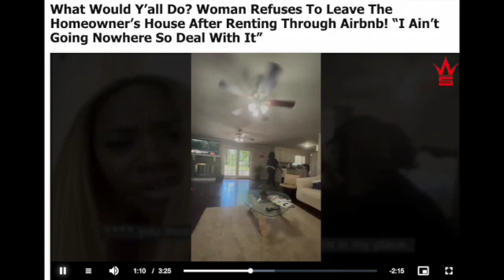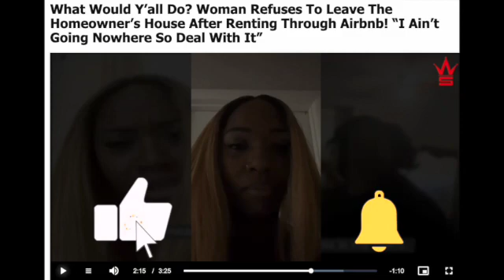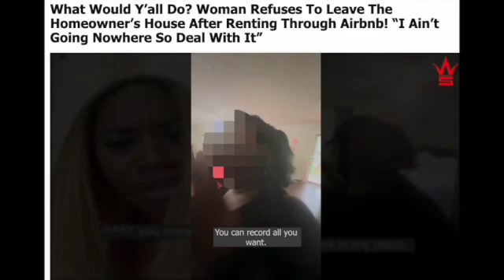Black Woman Won't Leave AIRBNB - Landlord Has To Evict Her Now! You Can't Make This -ISH Up!